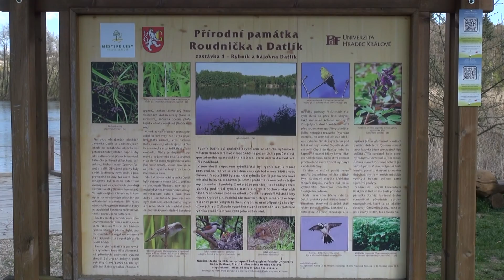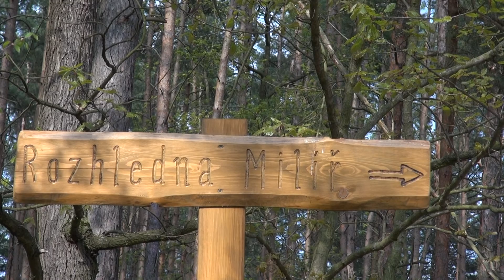Biřička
Výlet se startem a cílem u rybníka Biřička - 8,5 km